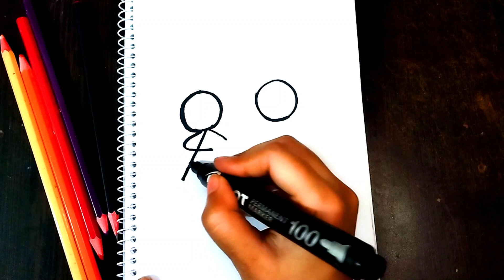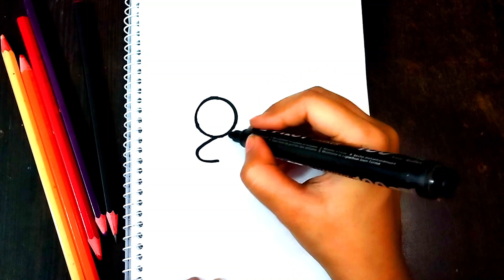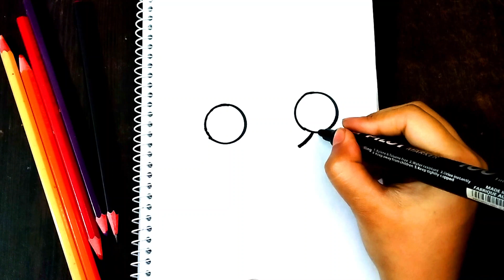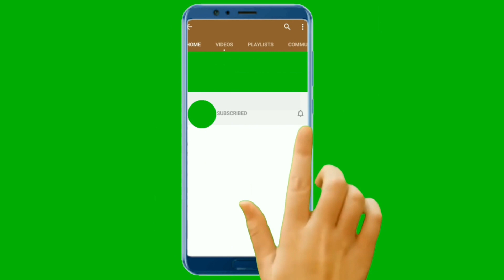Quick & Easy 3 Cute Couple Drawings That Anybody Can Draw For Love Greetings & Valentine Gifts !!!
*** Used things***
1. Pencil Name - DOMS ( ZOOM ULTIMATE DARK )  Pencil /  2B Pencil
2. Paper Name - Double A Offset paper (A4 size)
3. Blending Stump

***Visit to
Twiter Page Link:
Pinterst Page Link: